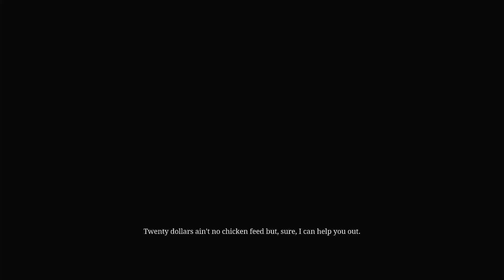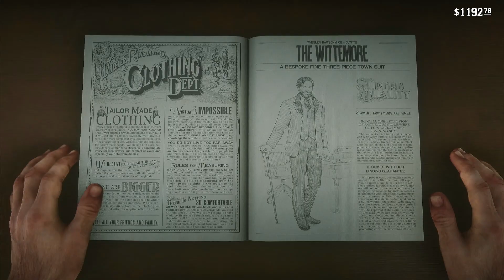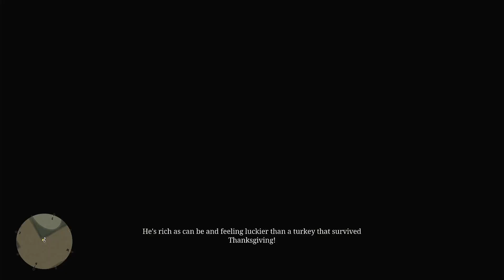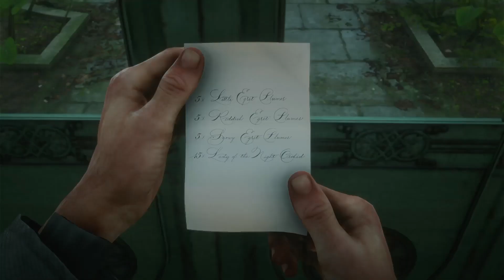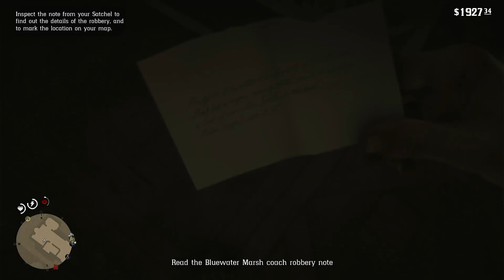Red Dead Redemption 2 - Part 15 // No Commentary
Episode 15
Running 1080p